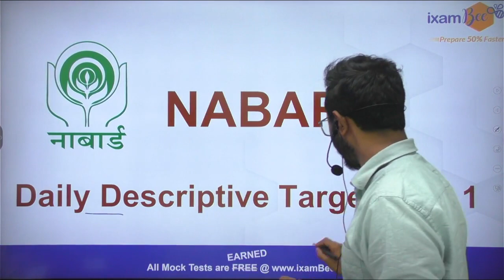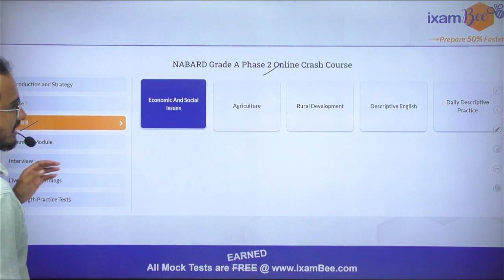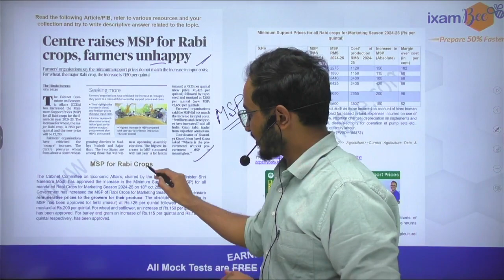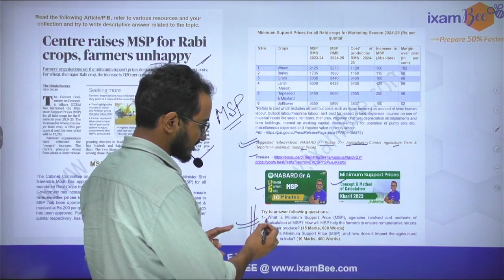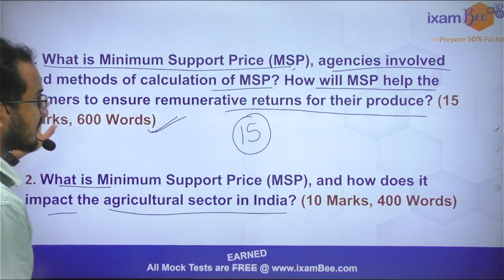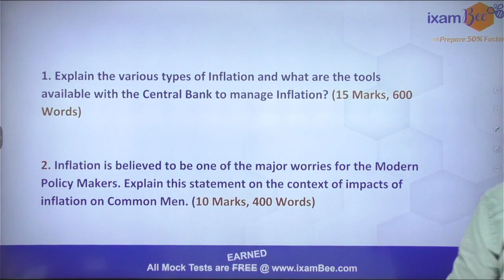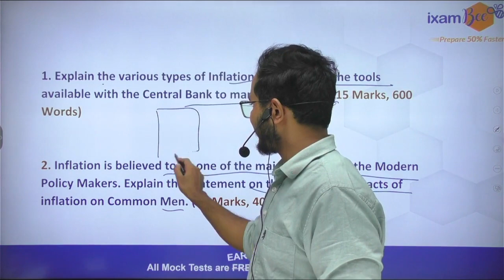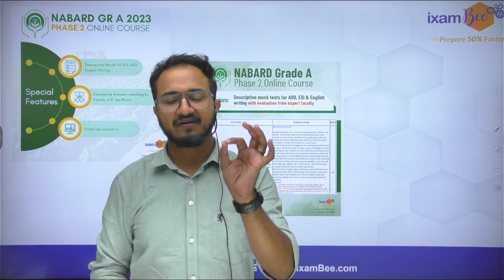NABARD 2023 Phase 2 || Daily Descriptive Target ARD & ESI || Day 1 || By Kailash Sir